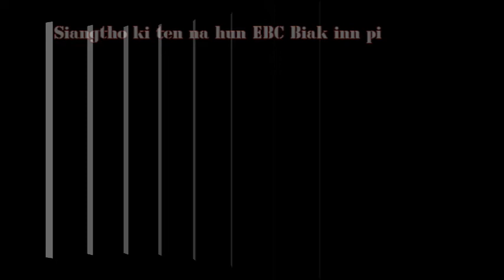Zam Sing & Muang Ta mopawi video